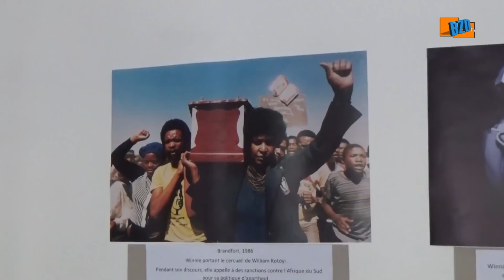Agence GLOUZILET BZD-TV / FLASH INFOS N°49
1. Côte d'Ivoire : Libération des prisonniers politiques.
2. Paris : La diaspora africaine fête Simone Gbagbo.
3. R.D.C : Élections présidentielles.
4. Paris : Winnie Mandela célébrée.